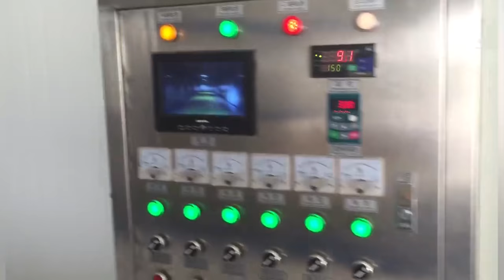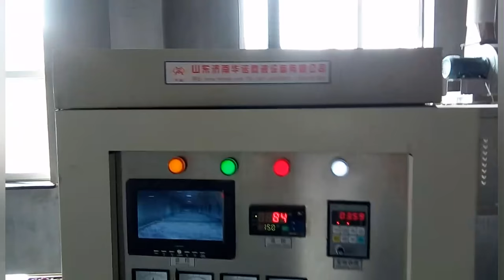Seaweed Dehydrator Machine ，Stainless Steel Microwave Dehydrator Mechanical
Industrial Tunnel Microwave Puffing & Curing to water/water to water/ground to water/ground source/geotheral heat pump allows you to combine a water based heating system with a modern heat producing device